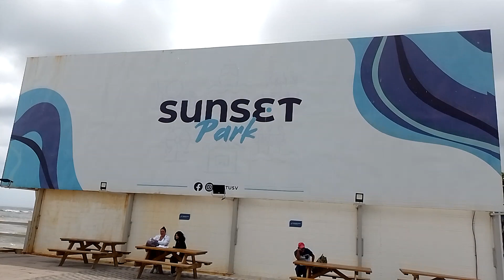los subimos a esto juego 😉mecánicos vean que los paso 😱suscribete